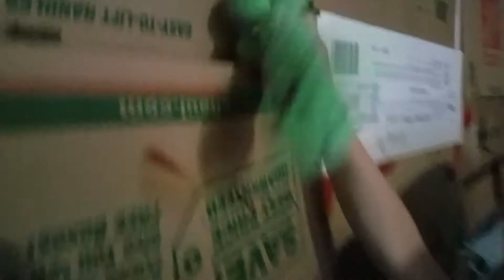FNAF murder mystery